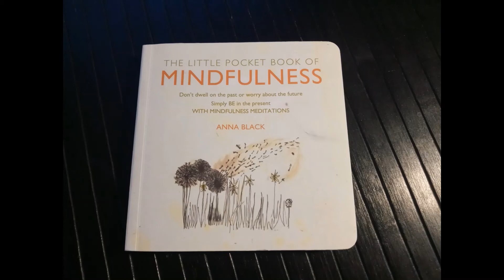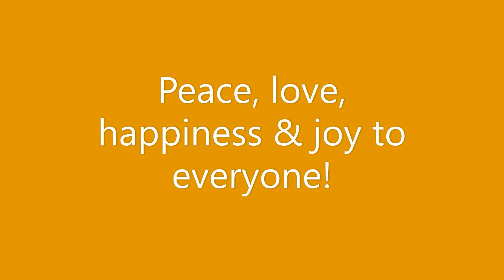January 15, 2021 😁 Video Journal/Diary 015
Hi I'm Mona and my dog is Brian.

No horns and whistles, just a girl and her dog checking stuff out. It may not be exciting all the time, but life is not like that. Sometimes we just chill you know?

We are in the preparatory phases of our journey so that's what is being shown currently.

I started on You Tube with a Tarot channel and it led me here. Getting ready for a real journey.